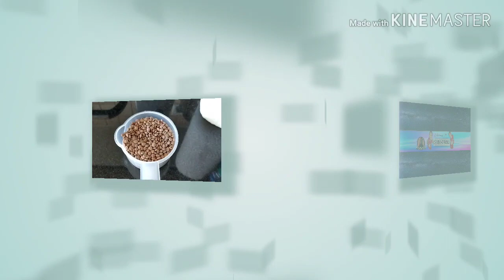How to cook tomato rice | HEALTHY COOKING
I  love cooking healthy dishes for my bosses hope you will like my videos, share and don’t forget to comment.

Vlogging Equipments:
Tripod
Phones

Editor:
kine master

Location